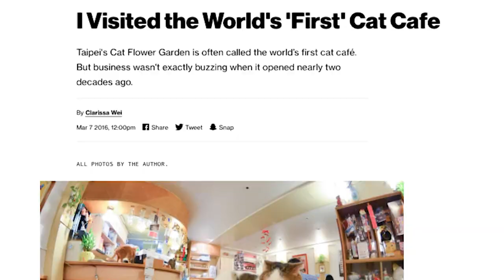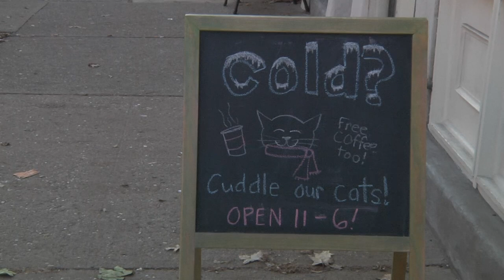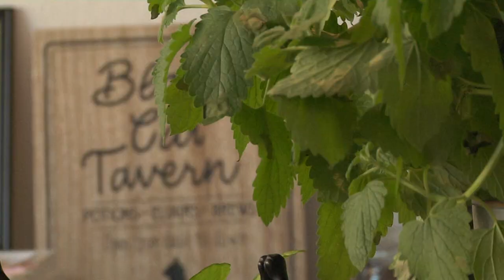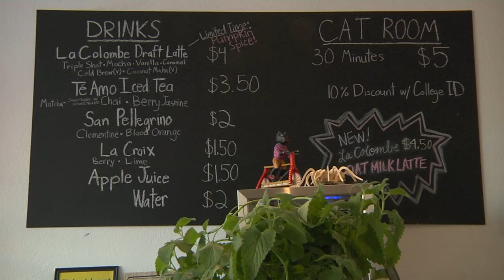The Black Cat Market Video Press Kit